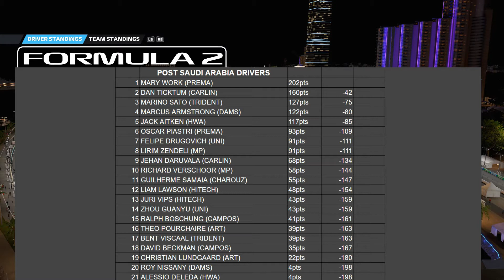THIS WORKED BETTER THAN I EXPECTED... | F1 22 Driver Career F2 to F1 WDC Part 9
LIST OF ANY MODS I USE IN THIS SERIES